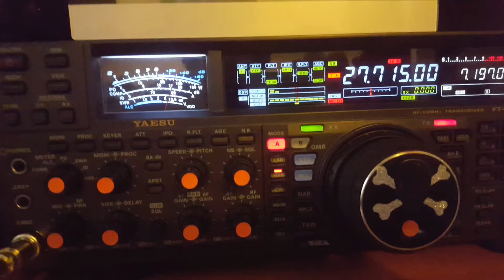30RC/IM De 14ED666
30RC/IM